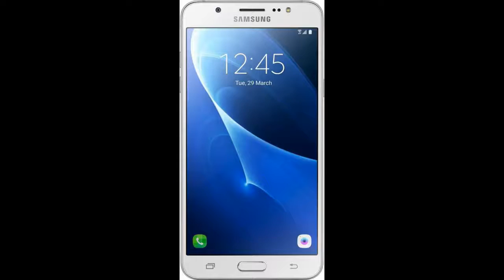Samsung Galaxy J7 2016 complete review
Samsung Galaxy J7 2016 review in pictures
Making up for the scarcity of its smartphones in the budget segment, Samsung started by launching the Galaxy J1, followed it up by the Galaxy J5 and J7, and then launched the Galaxy On5 (review) and On7 (review) as well. Availability of a top tier brand at an affordable price tag is something a large number of consumers still enjoy. To serve the same share of consumers, Samsung came up with 2016 editions of the Galaxy J5 and J7, which offer better designs and specs than their predecessors. While a full-fledged review of the J5 is already up on the blog, here's a bite-sized review of the bigger of the duo...the Samsung Galaxy J7 2016.